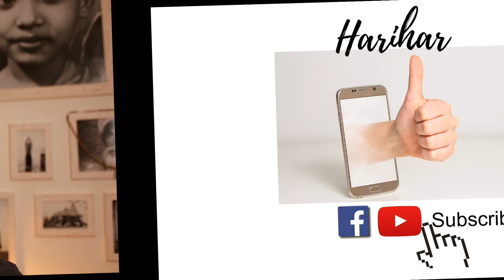Repressione e purificazione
Repressione o purificazione nella salute